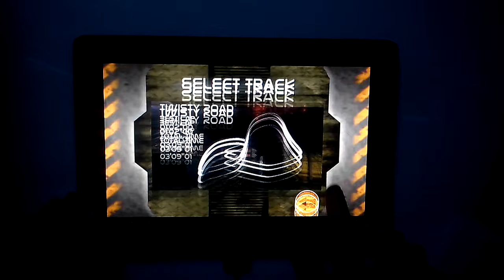Leviton Racers HD Gameplay